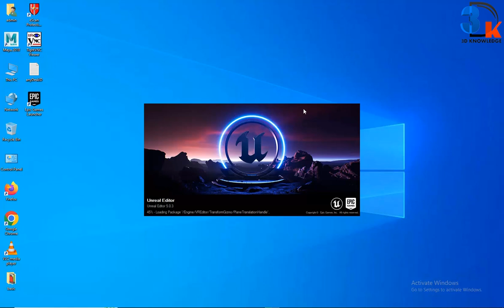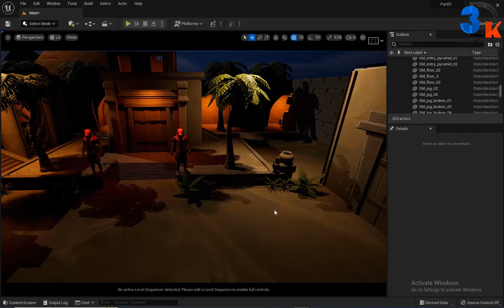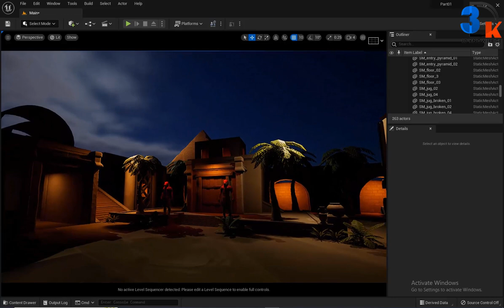Unreal User Interface | How To Navigate Viewport Of Unreal Engine| Unreal Engine Viewport Controls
In This video i will tell you about Viewport Navigation. How to use mouse button for handling Viewports in unreal, camera navigation and many more information i will explain you.